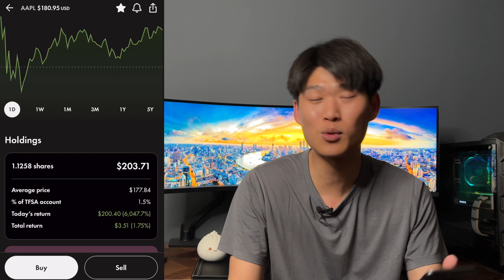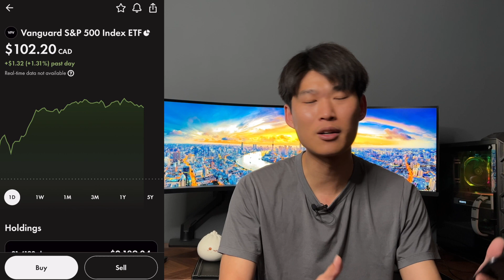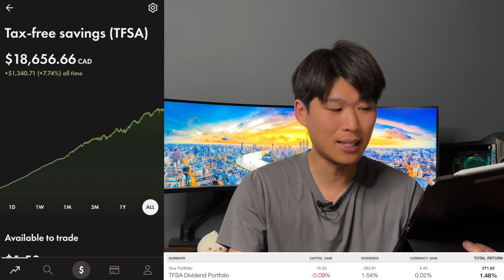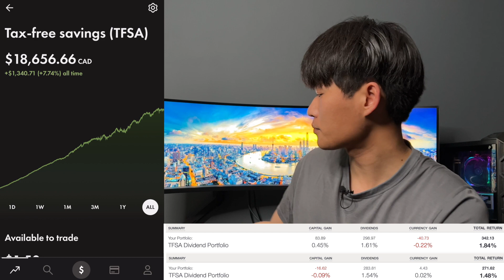STOCK BUY FOR JUNE 2023 | Dividend Investing | TFSA | $100 a Week | TAX FREE SAVINGS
Welcome to the channel where we talk about investing, stocks, finances and anything that relates to the topic.

In today's video we talk about my NEWEST Stock Buy for this Dividend Portfolio!

🔔Turn on NOTIFICATIONS ON so you never miss a thing!